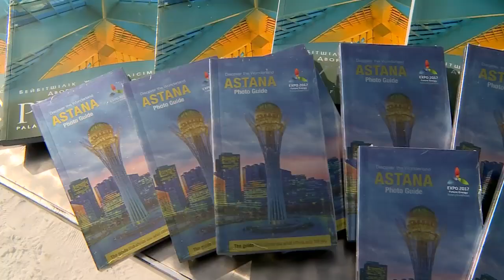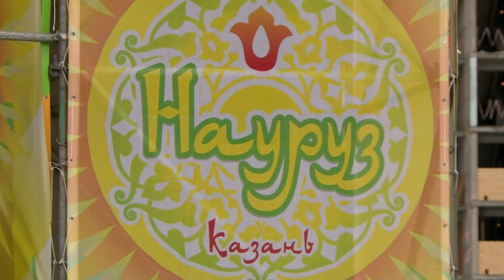Науруз: традиции и обычаи. Каравай 07/04/18 ТНВ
Таяну ноктасы. В эфире: пн, вт, ср, чт - 19:00

7 дней. В эфире: вс - 19:30, 21:30

Координаты:
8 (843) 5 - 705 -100